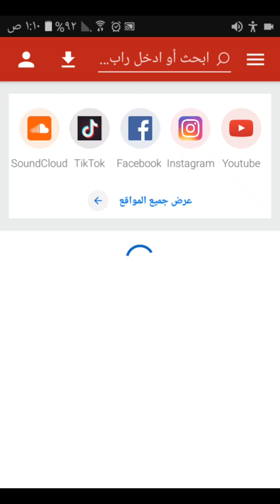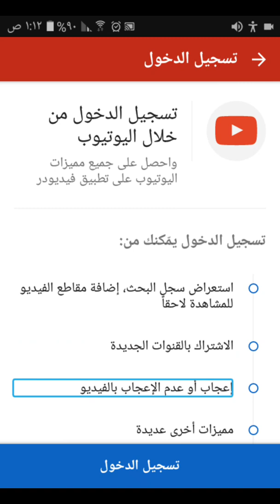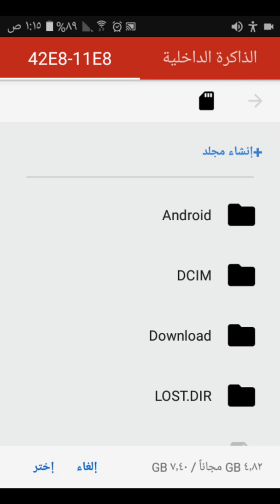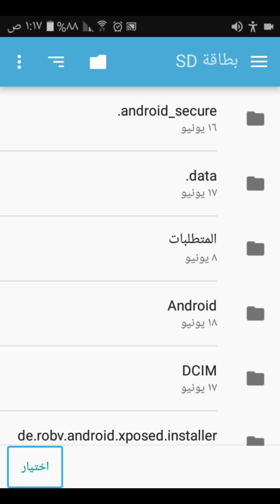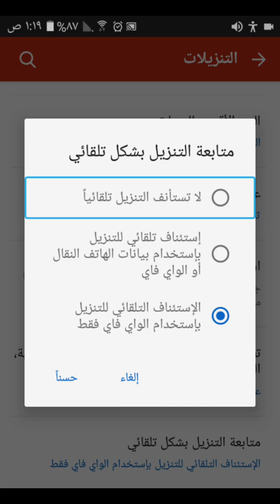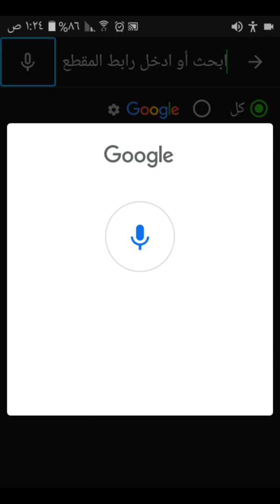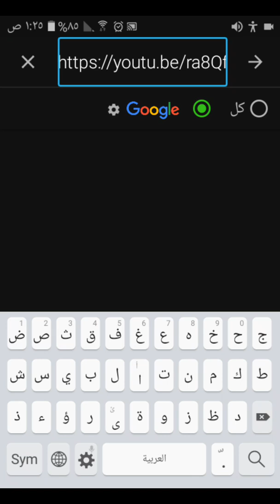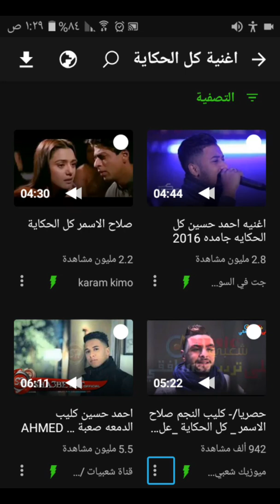كيفية تحميل اي فيديو من اليوتيوب باي جودة مع امكانيات عديدة لا تخطر على بالك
السلام عليكم ورحمه الله وبركاته اولا رابط تطبيق Videoder المستخدم في الشرح ثانيا لا تنسو الاشتراك في القناة والاعجاب بالفيديو نريد ان نصل الى ١٠٠٠ مشترك لان هذه القناة ستغير حياتك بالكامل في عالم التقنية وستفيدك جدا فاذا كنت مهتما بكل هذا فالرجاء الاشتراك في القناة